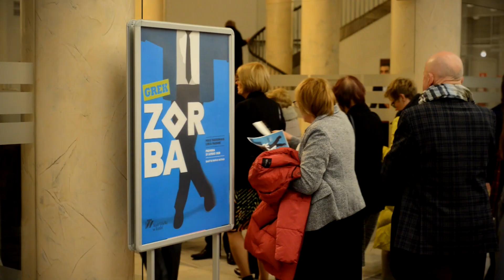Premiera spektaklu GREK ZORBA. Zobacz!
Świadkami hucznego powrotu Zorby na łódzką scenę byli widzowie z całej Polski. Wśród publiczności zasiadło wielu znakomitych gości, uznanych krytyków i recenzentów. Artyści Baletu Teatru Wielkiego w Łodzi oraz zespół wybitnych realizatorów stanęli na wysokości zadania, czego dowodem były kilkukrotne bisy i owacje na stojąco po obu premierowych spektaklach.